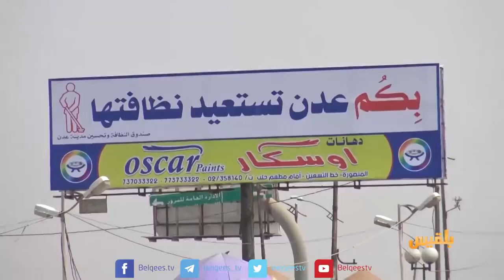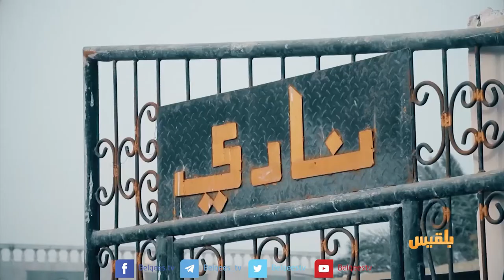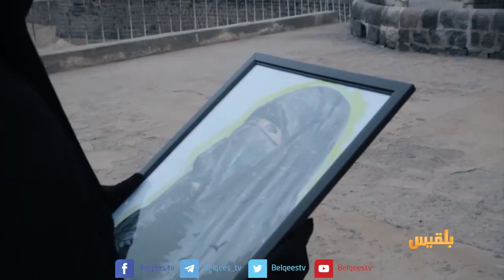أهل المدينة | تحديات النظافة في عدن، ومسيرة نادي الجلاء الرياضي | تقديم: سارة جمال الدين